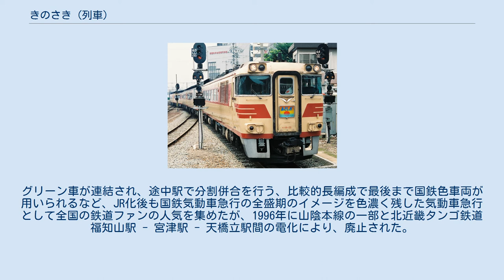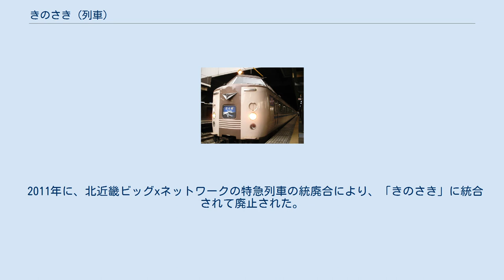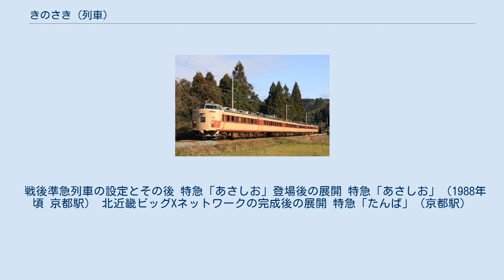きのさき (列車)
きのさきは、西日本旅客鉄道（JR西日本）が京都駅 - 福知山駅・豊岡駅・城崎温泉駅間を山陰本線（嵯峨野線）経由で運行する特別急行列車である。
 北近畿ビッグXネットワークを形成する列車の一つである。
イメージカラーは紫色（■）で、この列車の走行路線である嵯峨野山陰線のラインカラー（京都駅－城崎温泉駅間に設定されているもの）にちなんでいる。
 本項では、京都駅を発着する山陰本線の優等列車の沿革についても記述する。
 京都駅および亀岡駅などの南丹と呼ばれる京都府中部と北近畿の各地域（中丹・但馬）の福知山市・豊岡市などを結んでいる。
北近畿ビッグXネットワークを形成する列車の一つであり、京都から城崎温泉へ足を運ぶ観光客にはもちろん、ビジネスとしての利用にも重宝されている。
 特急「きのさき」は、1996年3月16日に山陰本線園部駅 - 福知山駅間および北近畿タンゴ鉄道福知山駅 - 宮津駅 - 天橋立駅間が電化されたことにより、京都駅 - 城崎（現・城崎温泉）駅間で運転を開始した。
このダイヤ改正により、気動車で運転されていた特急「あさしお」が、2011年3月12日には特急「たんば」が「きのさき」に統合されて廃止された。
 「きのさき」の列車名は、1962年から京都駅 - 福知山駅・城崎駅間の準急列車（1966年からは急行列車）に使用されていたが、1968年に京都駅発着で京都府北部・兵庫県北西部発着の急行列車の総称として、「丹後」に統一されて廃止された。
また、国鉄分割民営化後の1990年12月には、大阪駅 - 城崎駅間（福知山線経由）の臨時列車として急行「きのさき」が復活したが、1995年に廃止されている。
 列車名は、終着駅である城崎温泉駅および兵庫県豊岡市の旧城崎郡城崎町、同町にある平安時代から1300年の歴史をもつ「城崎温泉」から採られている。
 2021年3月13日現在の運行概況は次の通り。
 京都駅 - 福知山駅間が6往復、京都駅 - 豊岡駅間が1往復、京都駅 - 城崎温泉駅間で4往復が運転されている。
多客期には、京都駅 - 城崎温泉駅間で全車指定席の臨時列車（81・82号）が運転されることがあるほか、福知山駅発着の4・17号が豊岡駅発着になる日がある。
 福知山駅発着の列車は、朝晩の一部を除き城崎温泉方面の特急「こうのとり」、天橋立方面の特急「たんごリレー」と接続している。
 下り5本上り4本は、京都駅 - 綾部駅間で特急「まいづる」と連結して運転されている。
 京都駅 - 二条駅 - 亀岡駅 - 園部駅 - （日吉駅） - 綾部駅 - 福知山駅 - 和田山駅 - 八鹿駅 - 江原駅 - 豊岡駅 - 城崎温泉駅 2018年3月17日のダイヤ改正以降、福知山電車区に所属する287系電車及び289系電車で運行されている。
 過去の使用車両 カニのシーズンを迎える11月から3月にかけて、JR西日本が発売する駅長おすすめ駅プランの「かにカニ日帰りエクスプレス」期間中には特急列車の利用が多く見込まれるため、1999年から定期列車の補充として「かにカニエクスプレス」である「かにカニ香住」「かにカニきのさき」などの臨時列車が運転されていた。
 「かにカニ香住」はキハ181系のほかキハ65形のエーデル車両を使用し、京都駅 - 香住駅間で運転されていたが、2004年度からは「かにカニきのさき」として城崎発京都行で運転されていた。
しかし、2005年度からは、「たんば」1・8号が福知山駅 - 城崎温泉駅間を延長運転したため、「かにカニきのさき」は運転を終了している。
 現在は、2020年以降のコロナ禍による旅客減少の影響で、2021年3月13日のダイヤ改正で「きのさき」の一部が臨時列車化され、土曜・日曜・祝日を中心に京都駅 - 福知山駅間に3・6号の1往復が運転される。
 白兎 山陰本線京都駅発着の優等列車としては最初の列車で、1956年に京都駅 - 松江駅間の準急列車として運転を開始した。
当時は、京都駅で特急「つばめ」「はと」に接続していた。
1961年に急行列車になり、一部の区間が快速列車や普通列車になる時期もあったが、出雲市駅や大社駅まで運転されていた。
1982年に京都駅 - 米子駅間の運転に変更され、1986年に「あさしお」に統合されて廃止された。
 あさしお 80系時代（鎧 - 餘部間） 181系時代（京都駅） 山陰本線で初めて京都駅を発着する昼行特急として運行が開始され、城崎駅発着、倉吉駅発着...